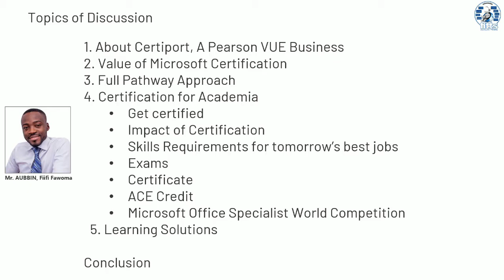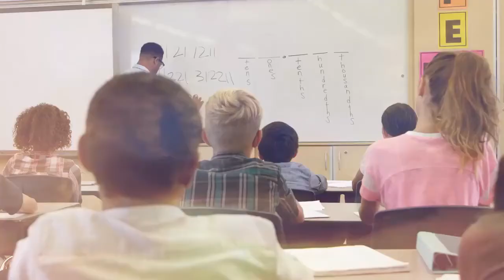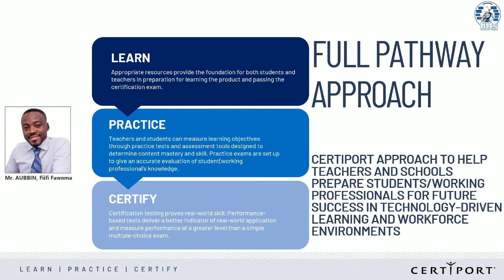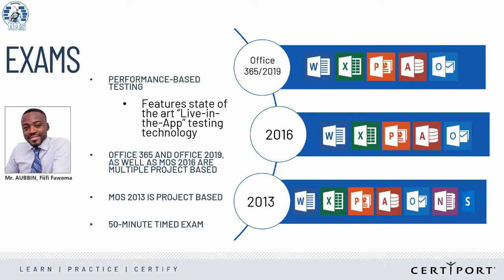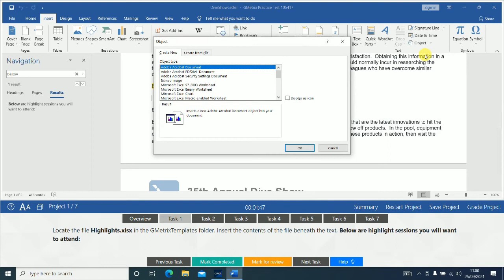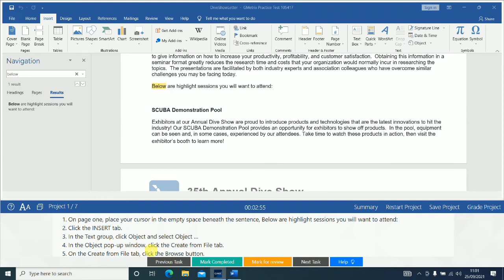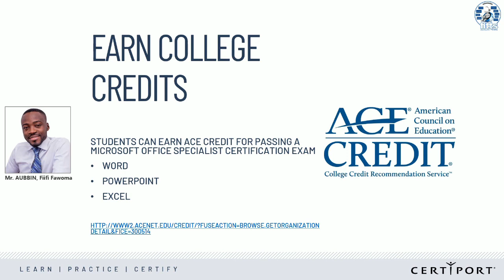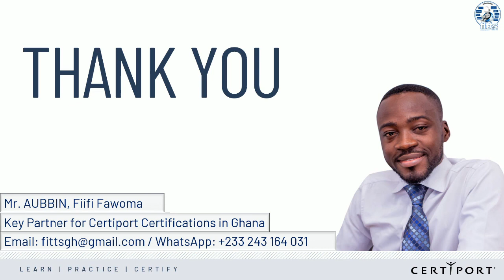Microsoft Office Specialist (MOS) Program Overview - FITTS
Interested in Microsoft Office Specialist certification, but not sure if it’s right for your students? In this brief video, you’ll learn the value of MOS certification and the need to sign up as an individual or an institution.

Credit to Certiport (certiport.pearsonvue.com): the leading provider of learning curriculum, practice tests, and performance-based IT certification exams to open academic and career opportunities for learners.